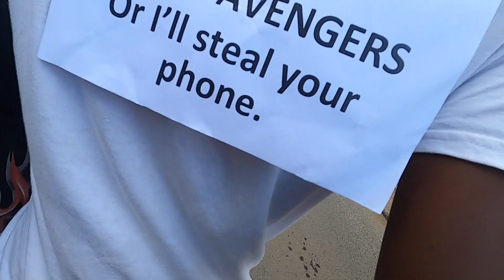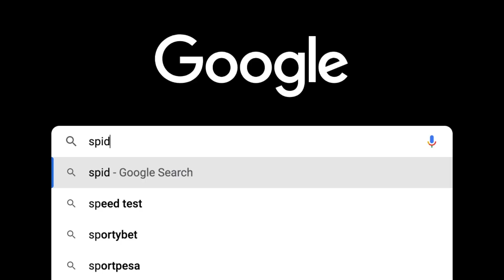Spider-Man helped me catching Phone Snatchers!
Hi, We are AFRICA AVENGERS.

This is social experiment prank about phone snatching in Africa.
We hired Spiderman to catch phone snatchers.
Usually, phone snatchers don't check inside my car.
They just check person who is holding a phone.
If they see any chance to snatch it, They check people.
If there's no people looking at them, They will steal the phone.
They are so fast and strong! and also smart(sometimes.. lol)

Please guys, This is a crime. Don't do that.